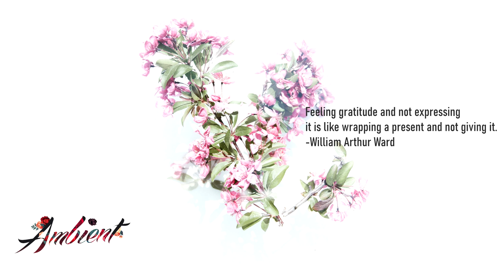Adam Daudrich - Swells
Swells.

💬 Feeling gratitude and not expressing it is like wrapping a present and not giving it.

📷 Picture by Evie S.